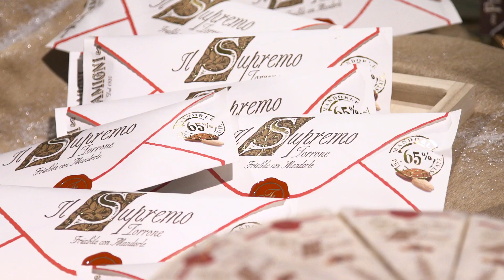Flamigni srl - Presentazione prodotti 2017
Video di presentazione delle linee di panettoni del catalogo 2017 Flamigni srl a Forlì azienda specializzata nella produzione di pandoro, panettone, pasticceria secca e torrone, con produzione artigianale.